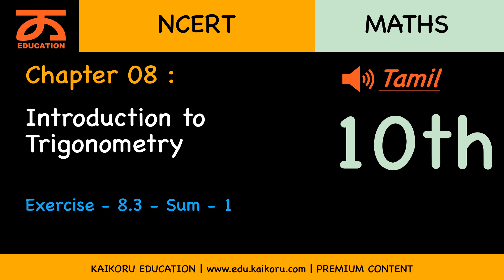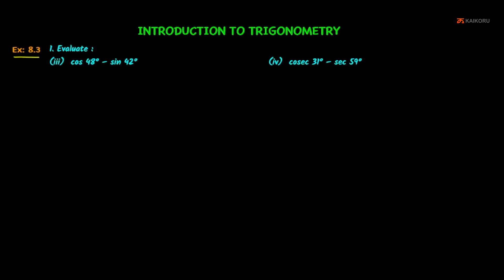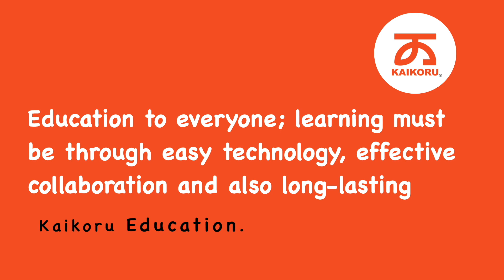NCERT | Class 10 | Maths | CH-08-LE-16 | Ex 8.3 - Sum - 1 | Introduction to Trigonometry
Chapter : Introduction to Trigonometry, Lesson Name : Exercise - 8.3 - Sum - 1
1. Evaluate :(i) sin 18°/cos 72°        (ii) tan 26°/cot 64° (iii)  cos 48° – sin 42° (iv)  cosec 31° – sec 59°